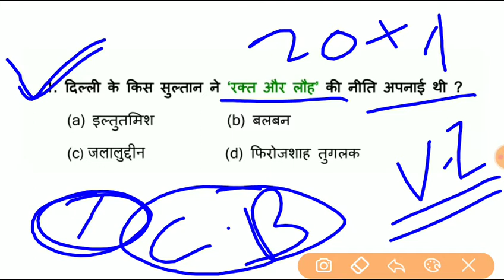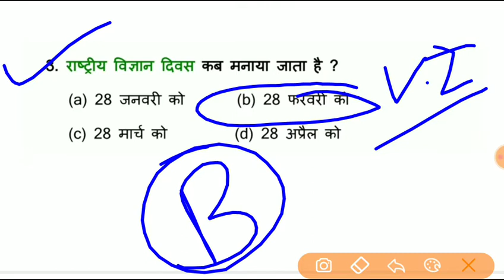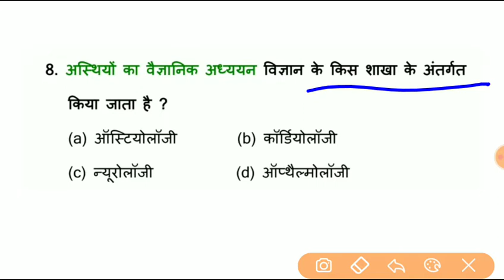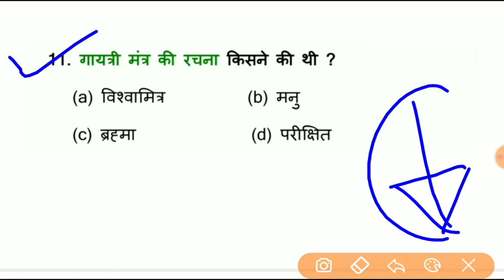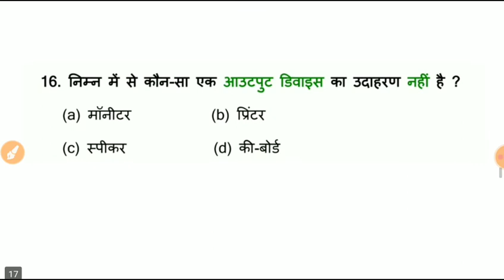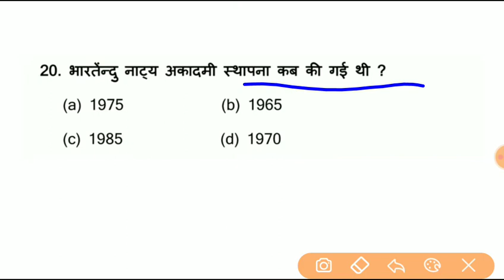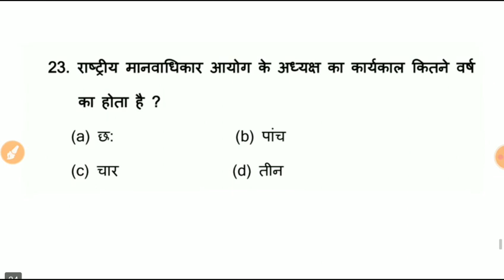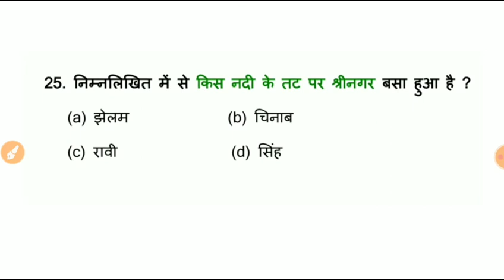NCL Gk questions Answer || NCL Exam Date || NCL HEMM Operator GK questions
# दिल्ली सल्तनत - Delhi Sultanate GK Questions and Answers in Hindi | History Top 50 MCQ GK Questions

# Part-1 General Science Gk in Hindi | Top 500 MCQ | Science Gk for SSC, Railway,Group d, NDA, police

railway Gk
NPCIL Gk
SSC Gk
NCL Gk
MTS Gk
DRDO Gk
CDs Gk
NDA CDs Gk
bank Gk
India Gk Question
static Gk
One day exam Gk
most popular Gk Question